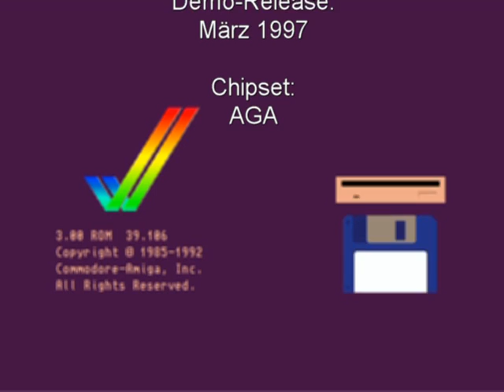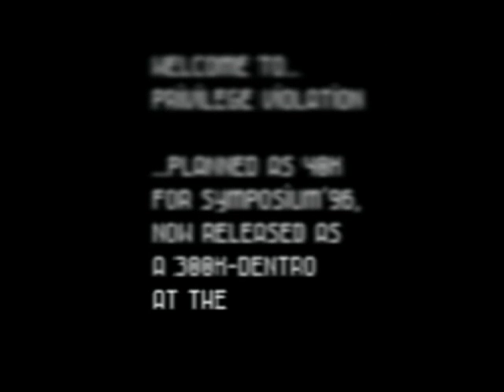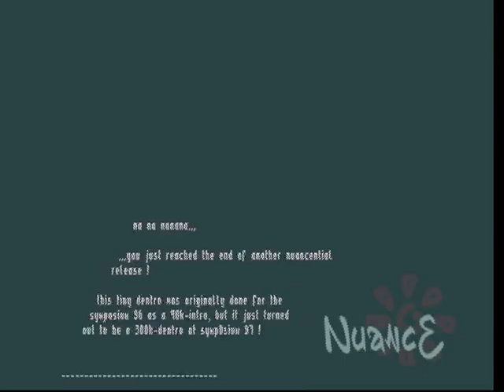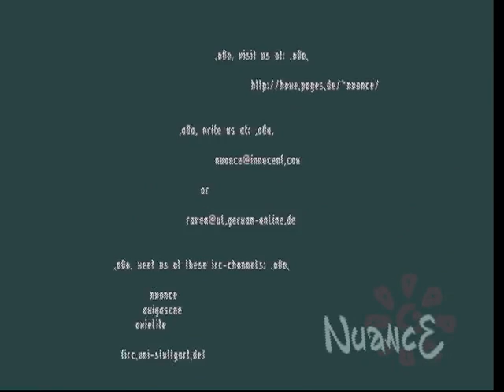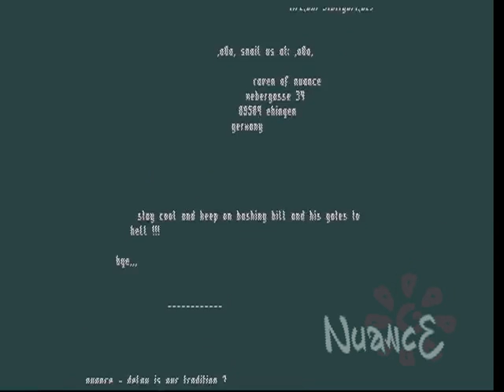AMIGA-Demo "Nuance: Privilege Violation"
Nuance: Privilege Violation

Volle Laufzeit!

Aufgenommen von:
WinUAE 2.7.0

Demo-Release:
März 1997

Chipset:
OCS/ECS